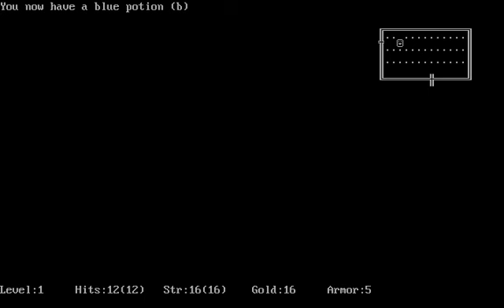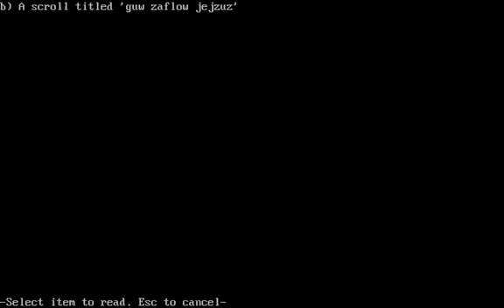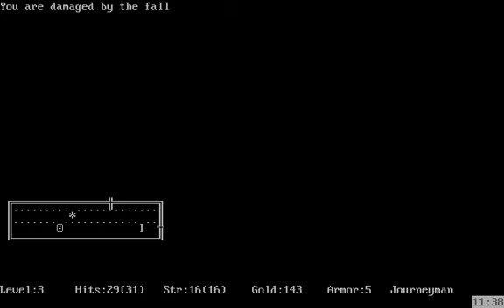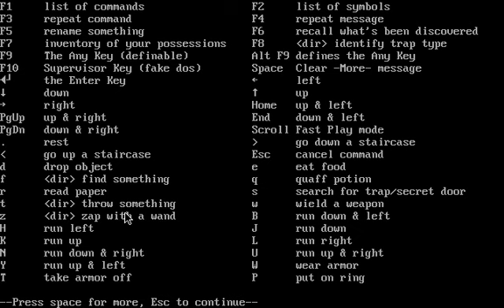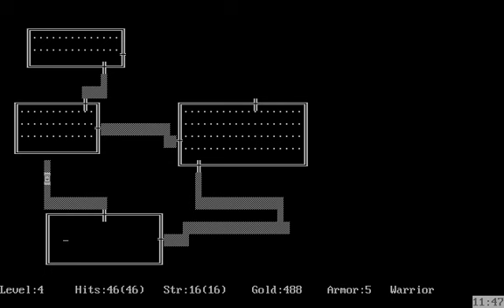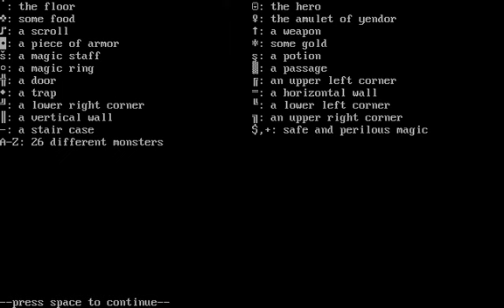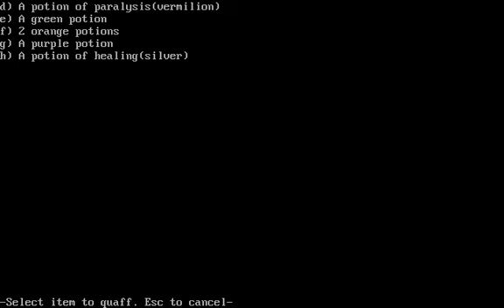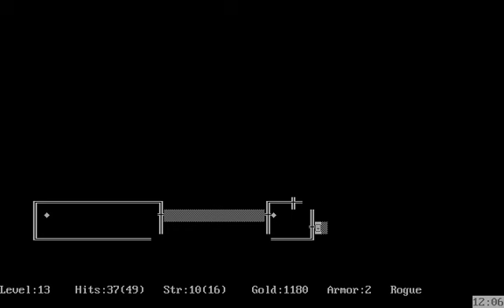Rogue: The Adventure Game (1983) - Slovenský Let's Play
Tentoraz budem hrať staručký RPG rogue-like dungeon z roku 1983 na DOS. Hudba ani zvuky tam nie sú žiadne, tak som si dovolil dať ako kulisu soundtrack z hier ako Baldurs Gate, Witcher 2, Two Worlds, a pod., aby to malo tu správnu atmošku! :-)